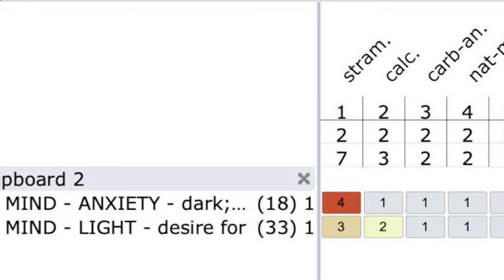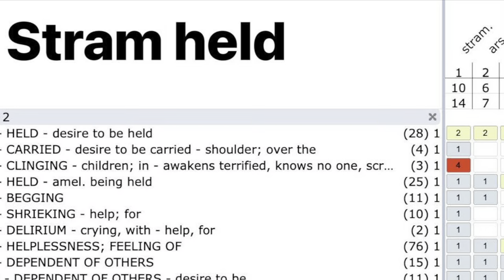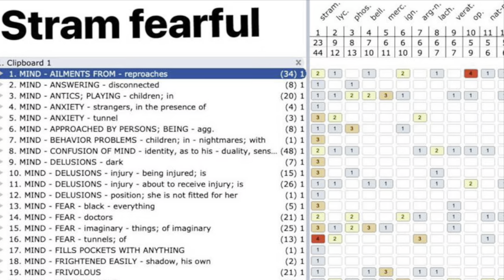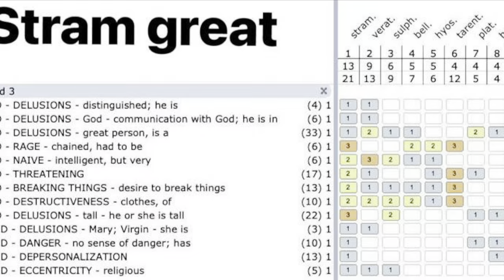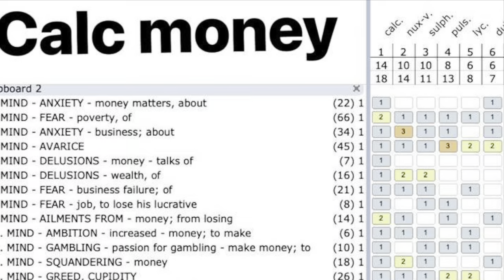STRAMONIUM | RUTA | CALCAREA |COMPARATIVE MATERIA MEDICA |HHF |DR MITHUN LADIWALA |HOMOEOPATHY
GRATITUDE MASTERS AND TO EACH AND EVERY HHFAIN
THANKS TO DR JIGNA PUNYANI AND DR SHILPA LADIWALA ALWAYS SUPPORTING ME .

ALL YOU NEED IS LOVE AND HOMOEOPATHY

DR MITHUN LADIWALA
LADIWALA HOMOEOPATHY CLINIC
NEAR CHITNIS PARK SQUARE, MAHAL NAGPUR